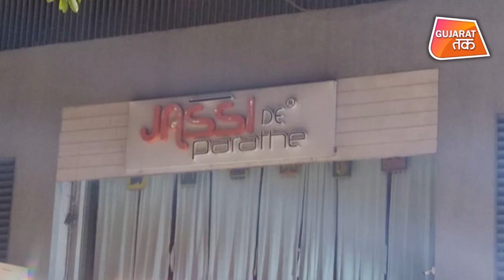અમદાવાદમાં કોરોનાના કેસ વધતા બંધ કરાવાઈ રેસ્ટોરન્ટ | GT